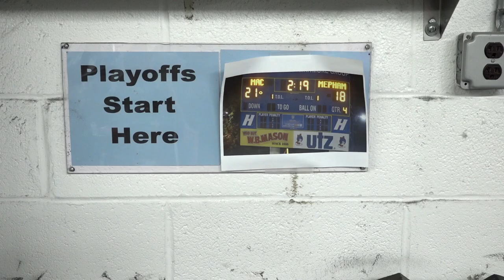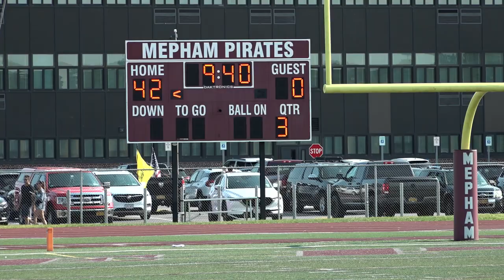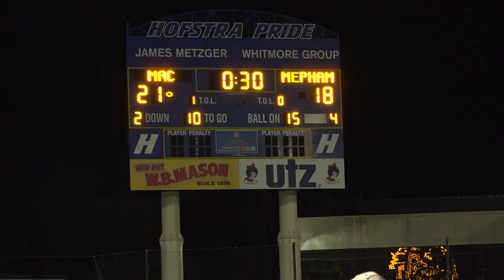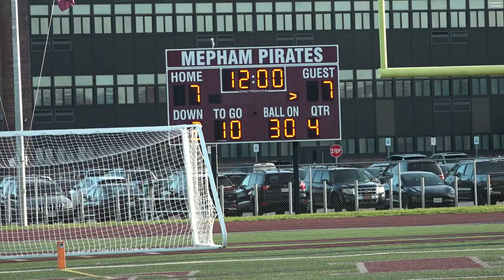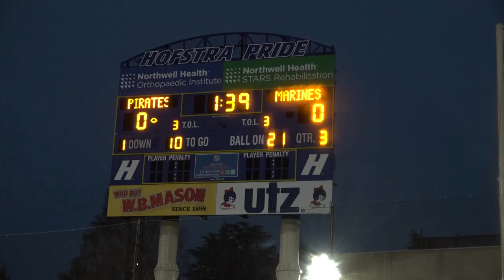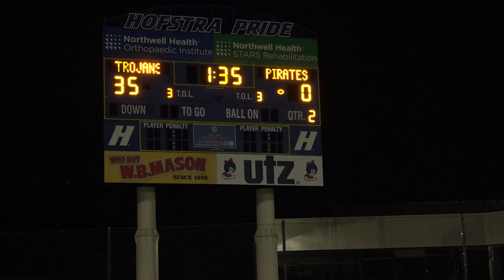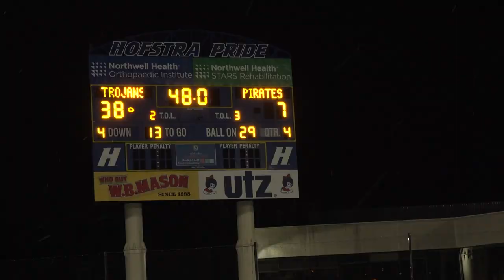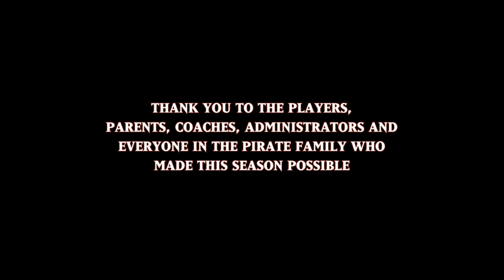Standard Set: The Story of the 2022 Mepham Pirates